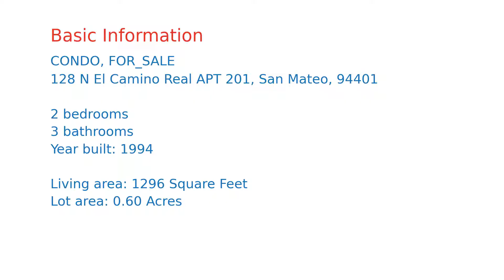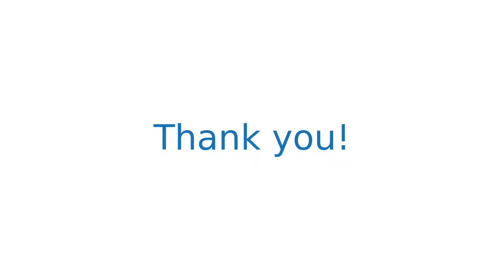$1,099,000 San Mateo home for sale on 2020-10-30 (128 N El Camino Real APT 201, CA, 94401)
Well-maintained 2BR/2.5BA unit situated in the desirable Easton Addition neighborhood of San Mateo. Two en-suite bedrooms. In-unit washer and dryer. Two private balconies. Recessed lighting. Secured underground parking. Close to train station and many local amenities in downtown San Mateo. Short driving to downtown Burlingame. Easy commute via HWYs 82 and 101.